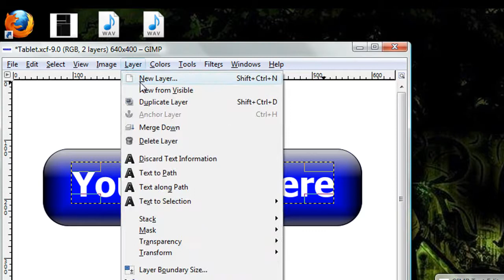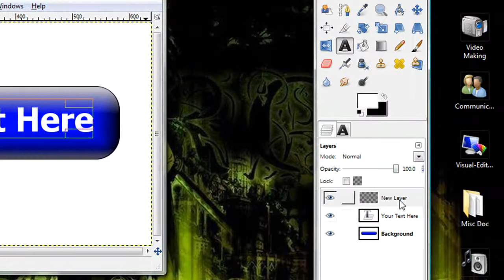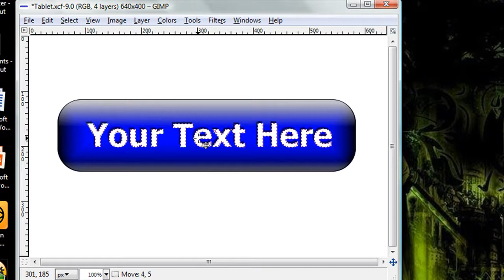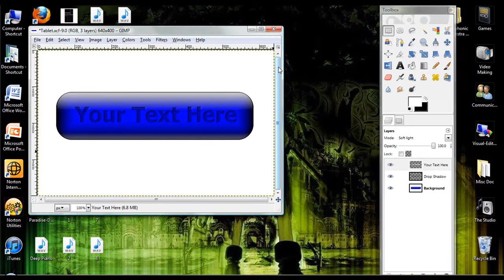How to make embeded 3d text In Gimp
In this video I show you how to make text that looks like it is embedded in a surface in Gimp. This tutorial is made as a continuation of my Glossy Button tutorial from my last video, but it also works very well for other surfaces if you play around with the opacity of the shadow and soft light layers.  This style is very good for creating your own personal logos and titles. More is on the way.

How to make a good title.
How to make a logo.
Help me embed..
I want to engrain words in gimp.
Making your own personal logo.